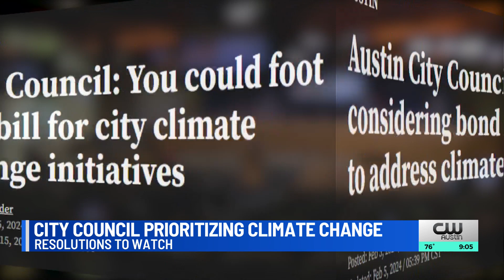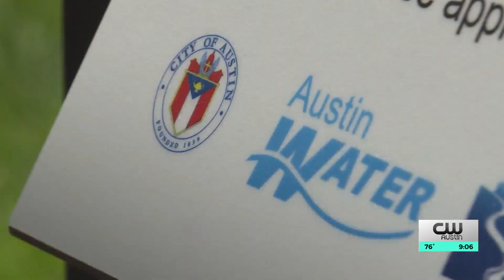Here are 3 things Austin City Council is trying to do about climate change right now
From Mayor Kirk Watson announcing he wants the City of Austin to shut down its portion of the Fayette Power Plant no later than 2029, to the possibility of a climate change bond election later this year, there’s a renewed focus at City Hall on climate change issues.